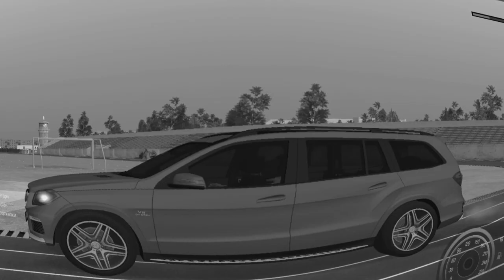ТОП 10 САМЫХ ДОРОГИХ МАШИН НА РОДИНА РП